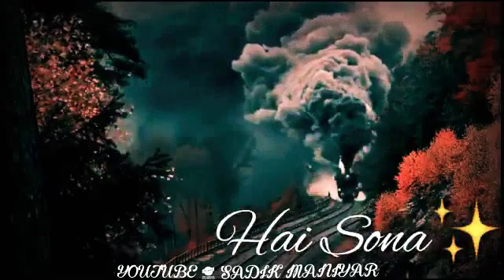👑Kwaja ka💖Mela🥰Aaya He Hame💫Ajmer Bulaya🤲He .|| New GARIB NAVAZ urs special status video 2●2●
👉                            😇OPEN LINK😇

KWAJA KA MELA AYA HE HAME AJMER BULAYA HE

 WhatsApp Facebook Instagram status video 2○2○